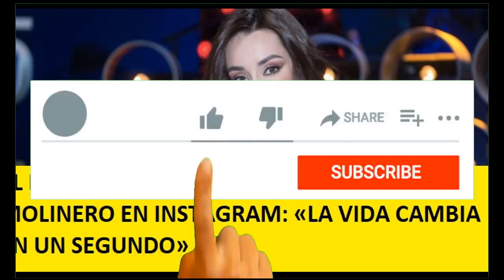EL DESCONCERTANTE MENSAJE DE ADARA MOLINERO EN INSTAGRAM: «LA VIDA CAMBIA EN UN SEGUNDO»